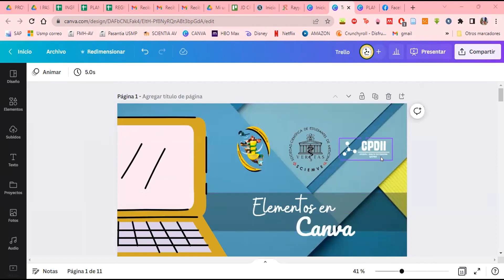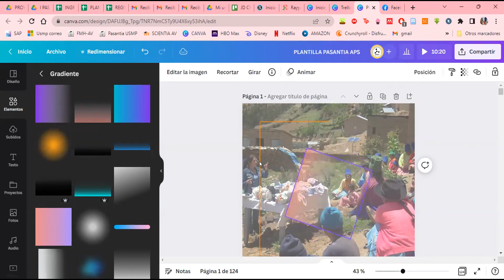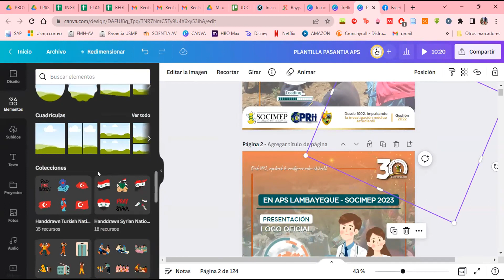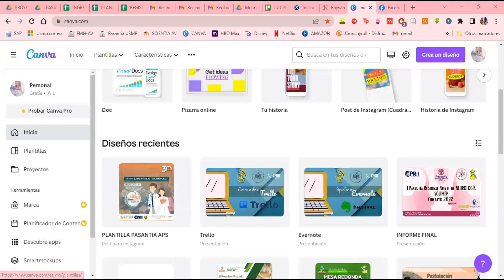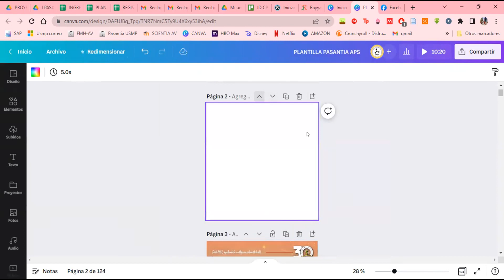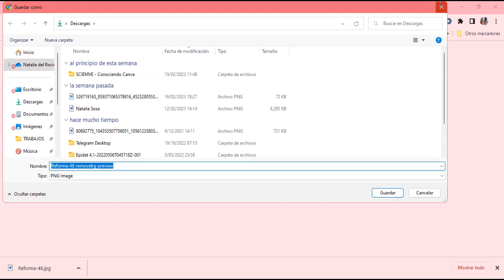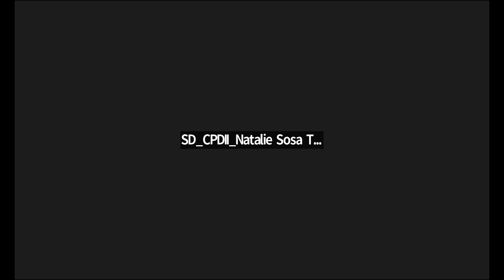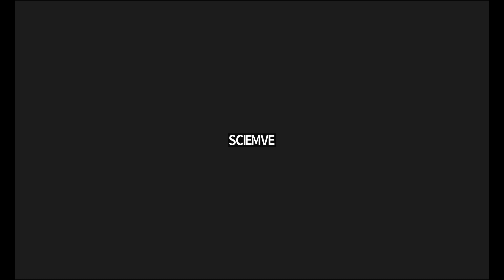ELEMENTOS CANVA | Aprende la mejor estrategia para canva